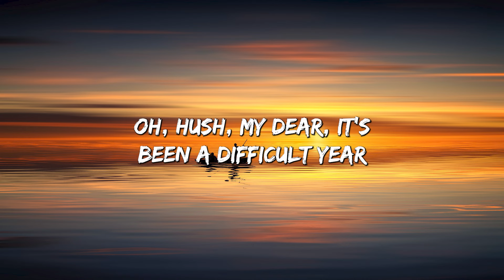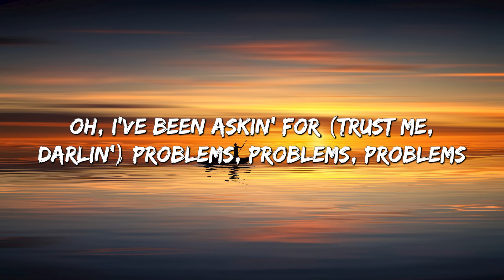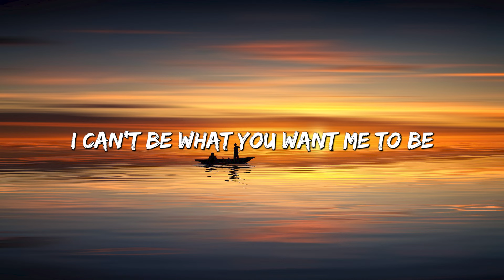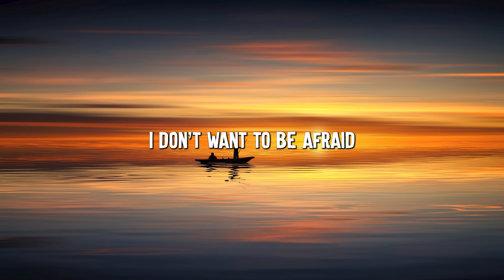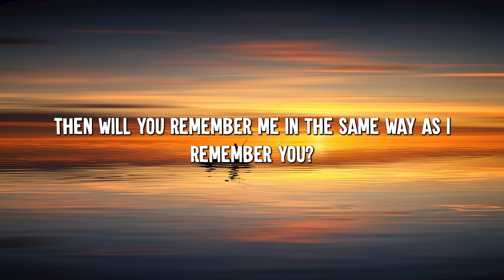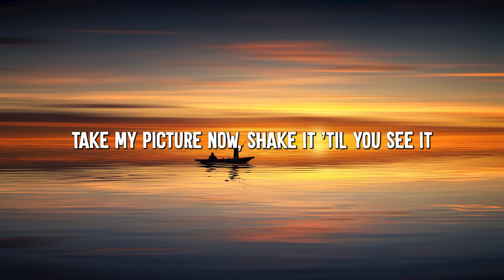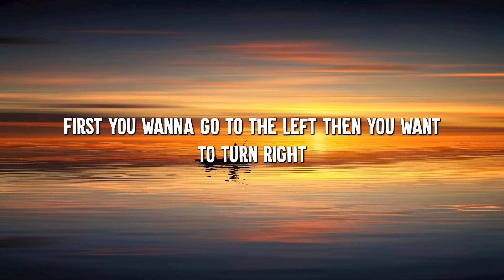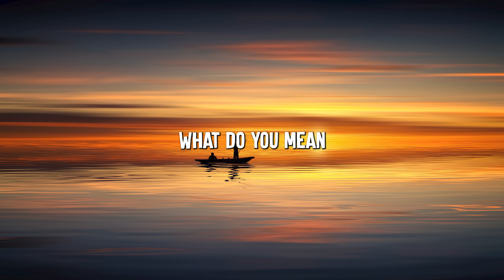Bad Liar - Imagine Dragons (Lyrics) || Adele , Rihanna... (MixLyrics)